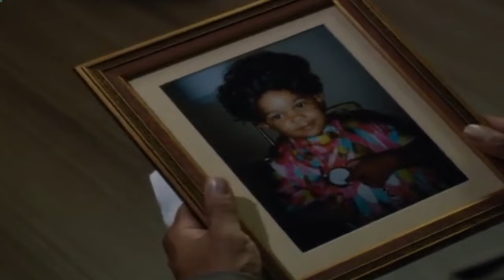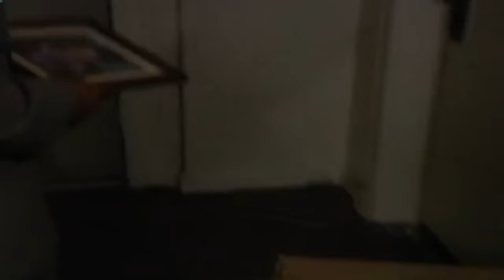One On One ❤️‍🔥❤️‍🔥 Episode 22 ❤️‍🔥❤️‍🔥 Splitting Hairs ❤️‍🔥❤️‍🔥 Full Episodes